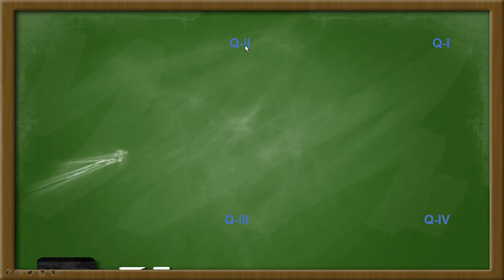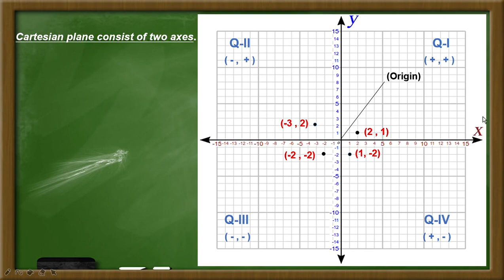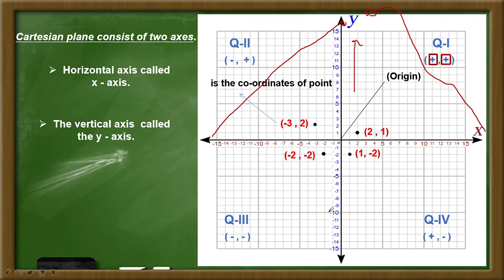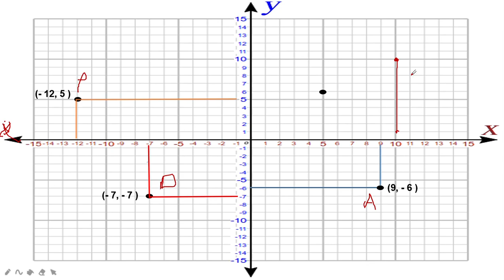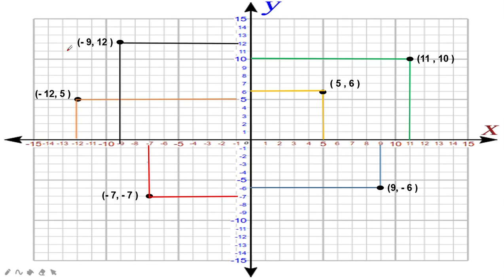Cartesian Plane and Its coordinate system (Tagalog)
Learn the Cartesian Plane and the coordinate system.

Learn cartesian products easier.

In this video, you will learn the Step-By-Step process of Function and Relations on Finite Sets
👉 If you liked the video don't forget to LIKE, SHARE, AND SUBSCRIBE to my Youtube Channel "Math_tuto Channel TV" para mas ma motivate pa tayo gumawa ng mga educational videos Especially in Mathematics.

👉 Tips on how to easily determined ordered pairs as Function or Not Function.
In this video, you will learn how will you easily determine Function or Not Function from the ordered pairs.

Learn to use set-builder notation.

Step By Step Union of Sets and Intersection of Sets
Learn Basic to complex union and intersection

Multiplying FRACTIONS (TAGALOG) Proper
 MindSet Basic & Easy Multiplying Fractions

your very well appreciated.👍